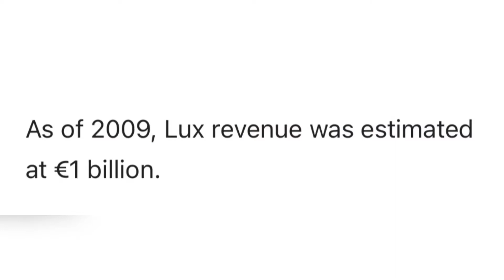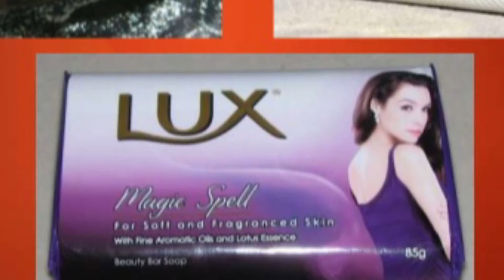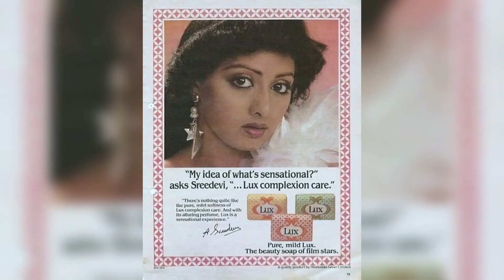वो Brand जिंसें 15 से भी ज़्यादा Actor’s ने Promote किया।Brand promoted by more than 15 Actors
Hello
Friend’s This is My Youtube channel Supreme facts and un this video we know about the LUX Brand who has been promoted by more tha 15 to 35 famous actors.

Dosto is video ko banne me boht mehnat lagi h isliye aap mera motivation badhane ke please channel ko subscribe jarur kare or video acha laga ho to like 👍 comment or video ko aage share jarur kare.
Thank u

Credit-NSC MUSIC
LANDSCAPE